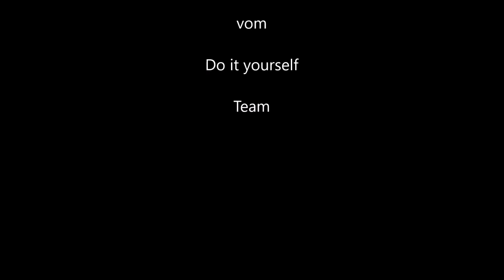COVID-19 (Coronavirus ) Meine Gedanken dazu und wie es mir damit geht!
Was soll ich da schreiben. Es ist eine befremdliche Situation, so eingesperrt zu sein. Ich habe einfach mal spontan ein kleines Video für euch und mich gemacht.